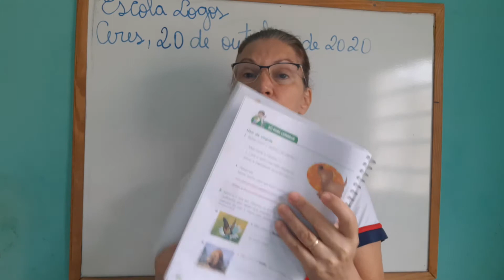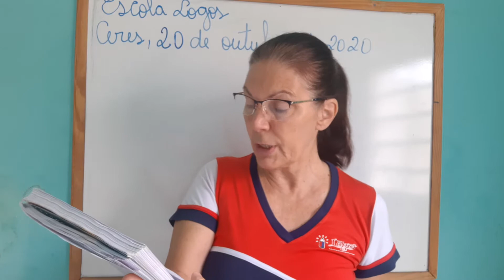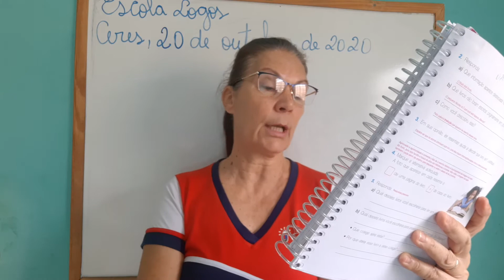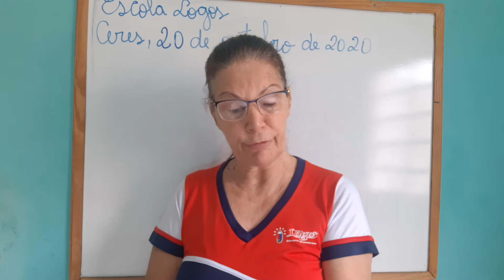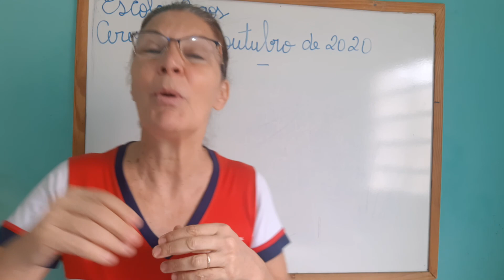20/10/20 - Aula de Português - Uso da vírgula